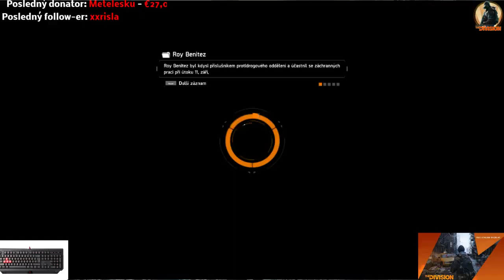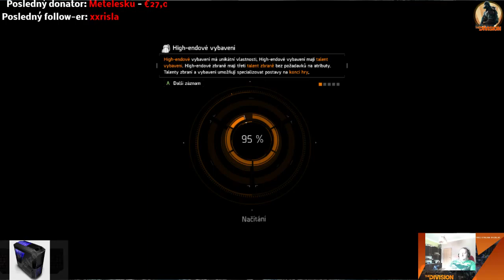The Division kali411 Kaliopa Games Hry pre všetkých